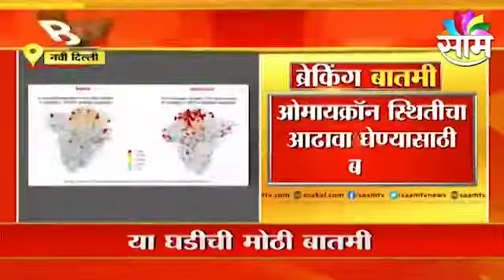Delhi |ओमिक्रोन स्थितीचा आढावा घेण्यासाठी बैठक, केंद्रीय आरोग्य सचिवांनी बोलावली बैठक | Sakal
ओमिक्रोन स्थितीचा आढावा घेण्यासाठी बैठक, केंद्रीय आरोग्य सचिवांनी बोलावली बैठक